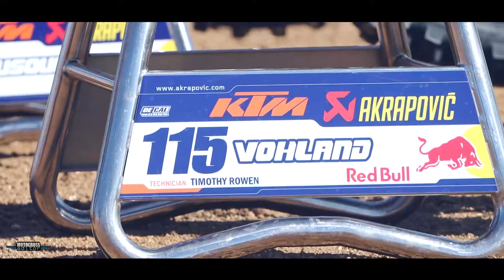Max Vohland Ready To Race SX 2021 / Motocross Editor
KTM Hat ✴️

I edit motocross videos like this one with rookie Max Vohland getting ready to race supercross 2021.